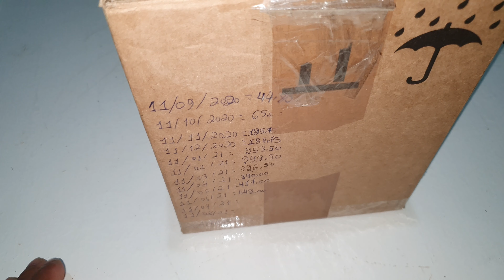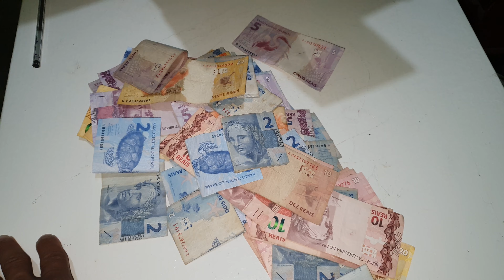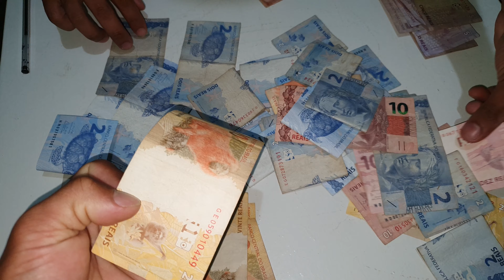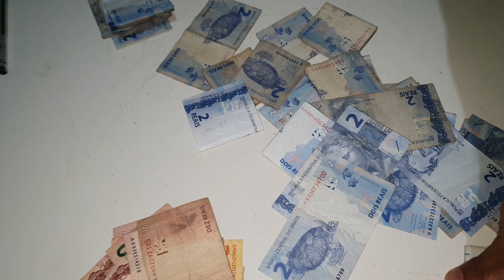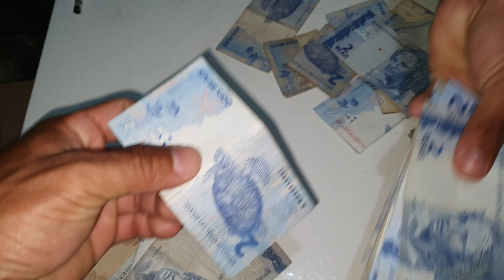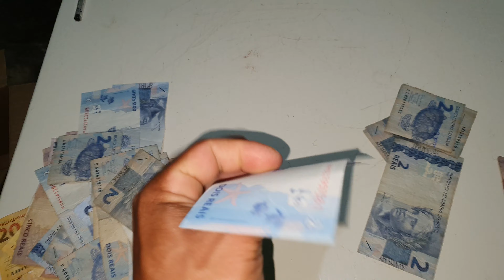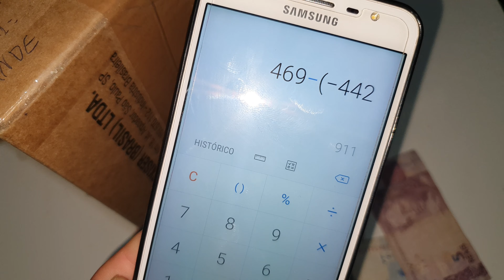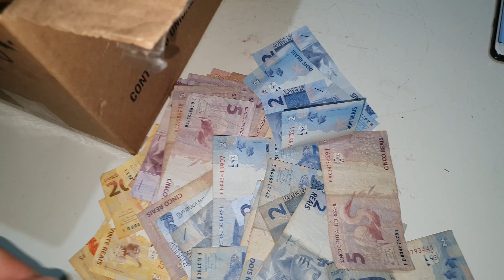11°MÊS,ABRIMOS O COFRE DO MEU IRMÃO XANDE,VAMOS VER QUANTO TEM DENTRO???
11°MÊS,ABRIMOS O COFRE DO MEU IRMÃO XANDE,VAMOS CONTAR QUANTO TEM DENTRO?